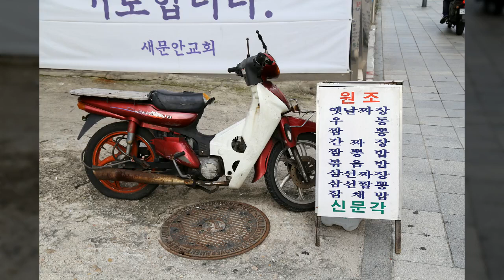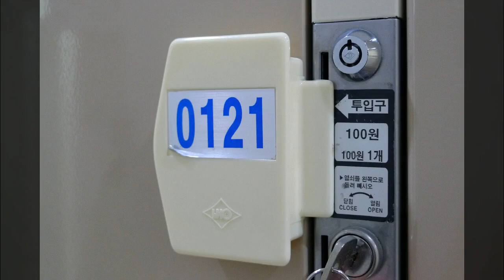시청인근1